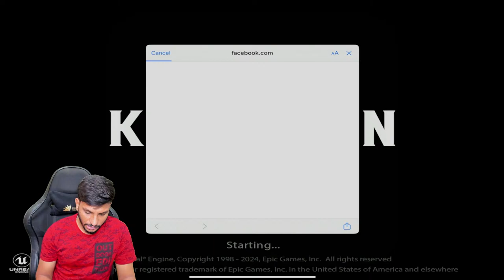Ipad Bot GamePlay Try Chesdam BGMI 3.1 Update Hyper King Telugu Gamer Live Telugu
►  Audio Commands For Members : tutu , panda , nagini , atluntadi , balaraju , jada , nenumari , no4 , nuvvuvasthavani , ohbhai , racha , okaticheppana .

► My System Specifications :

► Main Pc Processor : Amd ryzen 9 5900x 12 core 3.7 GHz
► 2nd Pc Processor : Amd ryzen 9 3900x upto 4.8 GHz
► 3rd PC Processor : Amd ryzen 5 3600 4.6 GHz

► Main PC Motherboard : ROG STRIX X570-E GAMING WIFI II
► 2nd PC Motherboard : Gigabyte Arous 570X
► 3rd PC Motherboard : Gigabyte B450M

► Main PC Fury : 64 GB RAM
► 2nd PC Corsair : 32 GB RAM
► 3rd PC Corsair : 16 GB RAM

► Main Pc Graphic Card : Geforce RTX 3080 TI 12 GB
► 2nd Pc Graphic Card : Asus Tuf Gaming Oc Edition 12GB
► 3rd PC  Graphic Card : zotac geforce rtx 2060 amp 6gb

► Main PC Storage : 2TB ASUS SSD
► 2nd PC Storage : 2TB SSD
► 3rd PC Storage : 500 GB SSD

► Main Pc smps : ROG STRIX 850W GLOD
► 2nd Pc smps : gigabite gold v750w
► 3rd Pc smps : coolmaster 450w

► Main Pc Liquid Cooler  : Corsair H150 RGB Liquid CPU Cooler
► 2nd Pc Liquid Cooler : Cooler Master MasterLiquid ML360L

► Main PC Cabinet : Asus ROG Strix Helios GX601 RGB E-ATX Gaming Cabinet
► 2nd PC Cabinet : Anteec dp501 mid tower gaming cabinet
► 3rd PC Cabinet : Finger

► Main PC UPS : APC Back-UPS BX600C-IN 600VA / 360W

► Main PC Keyboard : Logitech G213
► 2nd PC Keyboard : Logitech G PRO
► 3rd PC Keyboard : Redragon K551 RGB LED

► Main PC Mouse : Logitech 502G
► 2nd PC Mouse : Razer Viper Ultimate wireless
► 3rd PC Mouse : Redgear

► Main Pc Microphone : HyperXQuadCast
► 2nd pc Microphone : maono

► Obtis speaker

► Main PC Router : Asus ROG Rapture GT-AC2900 WiFi Gaming Router
► 2nd PC Router : Asus RT-AX55 AX1800 Dual Band WiFi 6 (Black) Router
► 3rd PC Router : ASUS RT-AC53 AC750 Dual Band WiFi Router

► Elgato HD60S

► Logitech G Driving Force Racing Wheels Shifter

► PS4 , XBOX 360 , XBOX ONE , KINECT 360 , XBOX ONE SENSOR